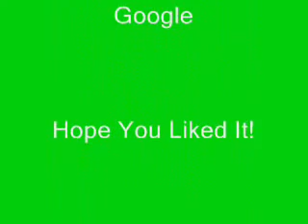Wisin Y Yandel Ft Sean Paul Lets Get High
escuchenlaa

le

va

a

gustarrrrr